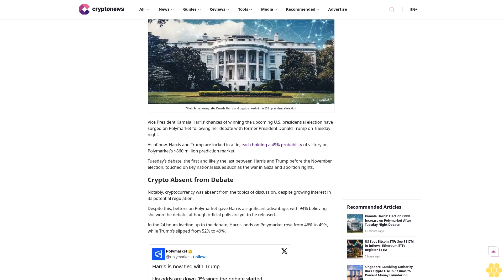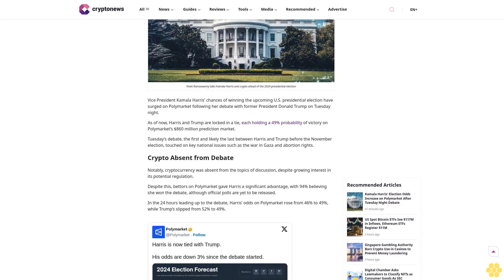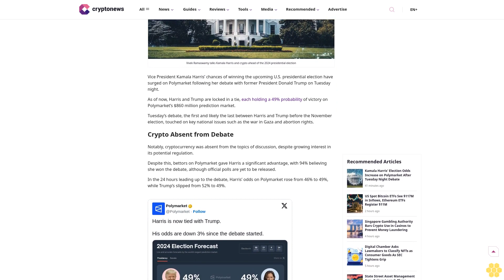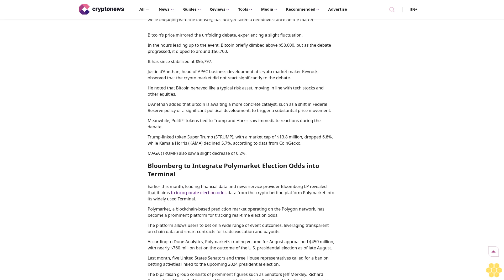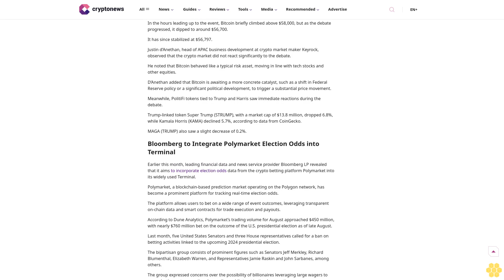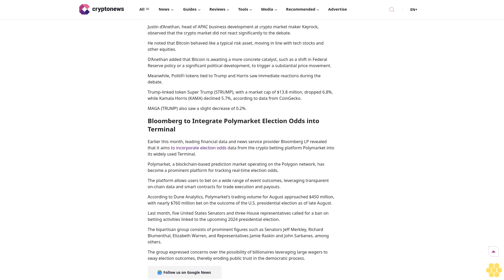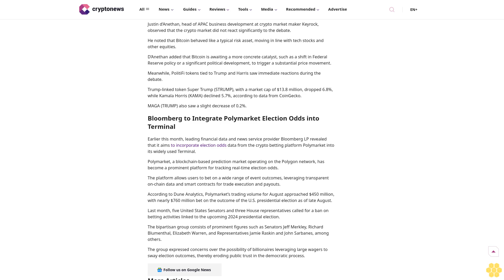Kamala Harris’ Election Odds Increase on Polymarket After Tuesday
Donald Trump

Election

Kamala Harris

As of now, Harris and Trump are locked in a tie, each holding a 49% probability of victory.

Author

Ruholamin Haqshanas

Author

Ruholamin Haqshanas

About Author

Ruholamin Haqshanas is a contributing crypto writer for CryptoNews. He is a crypto and finance journalist with over four years of experience. Ruholamin has been featured in several high-profile crypto...

Author Profile

Copied

Vivek Ramaswamy talks Kamala Harris and crypto ahead of the 2024 presidential election

Vice President Kamala Harris’ chances of winning the upcoming U.S. presidential election have surged on Polymarket following her debate with former President...